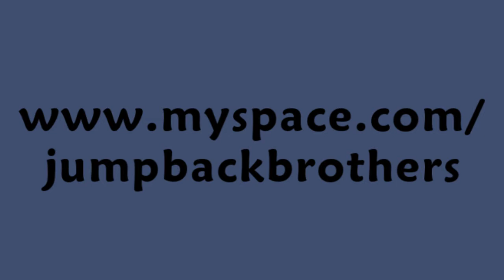The Jump Back Brothers LIVE M7 Street Fair 2010